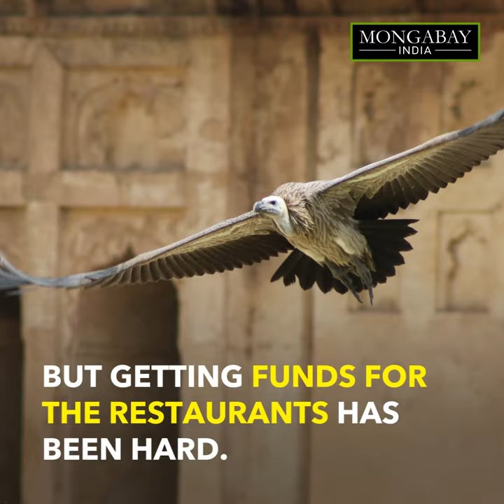Vultures rise in Bundelkhand, but stray cattle is a rising issue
Vulture population in Bundelkhand has seen a 103% rise in the past decade according to the data collected by Indian Biodiversity Conservation Society.

Bundelkhand, a region that falls in Uttar Pradesh and Madhya Pradesh is an important breeding site for the Gyps vulture species whose populations had declined by over 99% since the 1970s. The monuments, cliff faces and forests are important breeding sites.

However, factors that led to a decline in the vulture population continue. Mining in cliffs, degradation of forests and disturbance of nesting sites, use of diclofenac drug in livestock pose a threat to vultures. The increase in abandoned and stray cattle is raising concern of intangible effects on food and habitat for vultures.